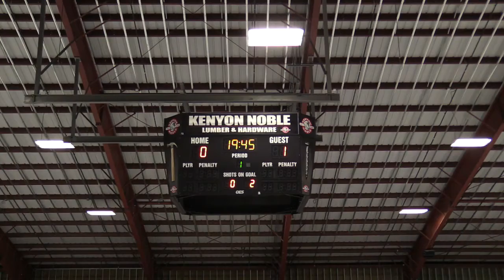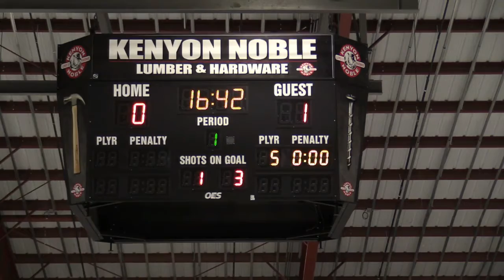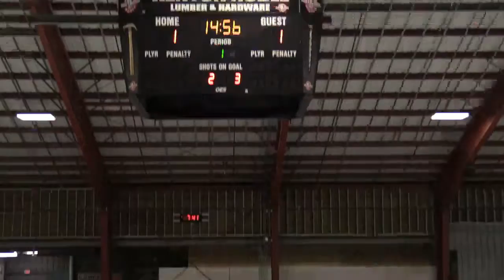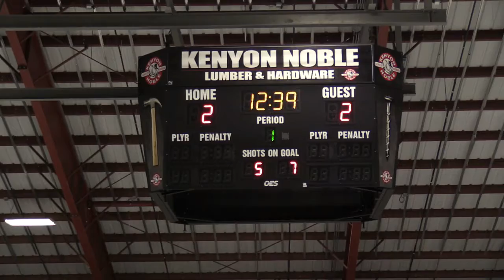Play-by-Play: Isaac Smoldon 2020-2021 (Bozeman Icedogs NA3HL)